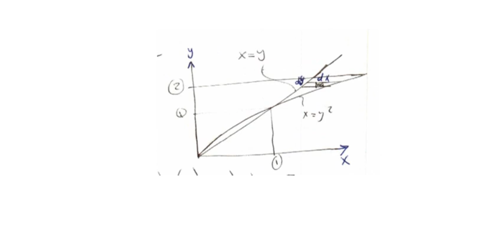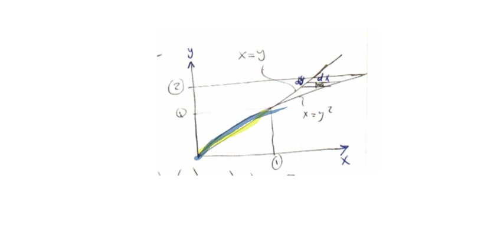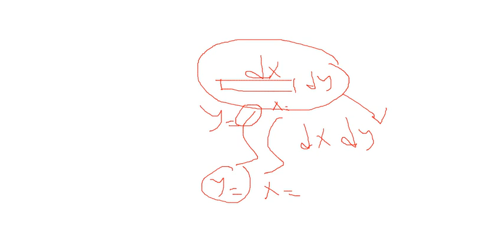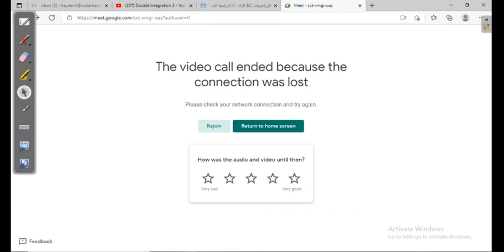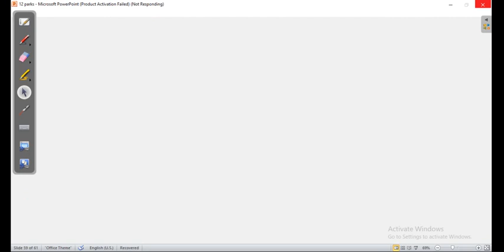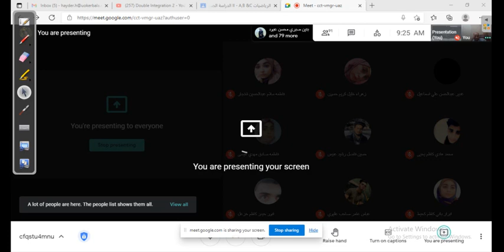Double Integration 2020 - 2021 _ 1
Mathematics II - Second course _ Civil Engineering